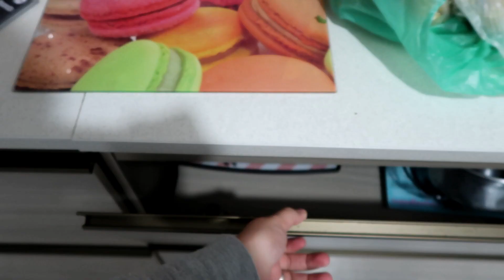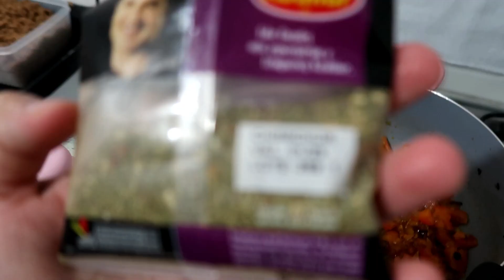ESTOU DOENTE, 40 GRAUS DE FEBRE, MESMO ASSIM FIZ ALMOÇO PRA FAMILIA CUIDEI DAS CRIANÇAS, GLORIA DEUS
♥ ONDE ENCONTRAR ESSES UTENSILIOS FOFOS QUE MOSTREI NO VÍDEO?

e também do canal do Renilson que disponibilizou e autorizou  seus louvores para usarmos no nosso canal